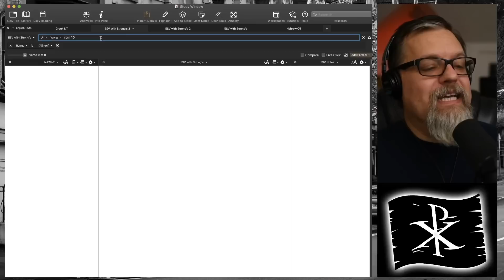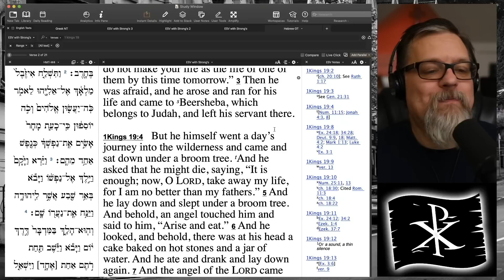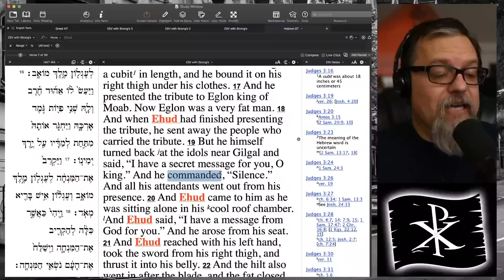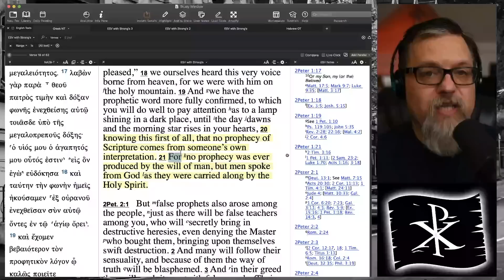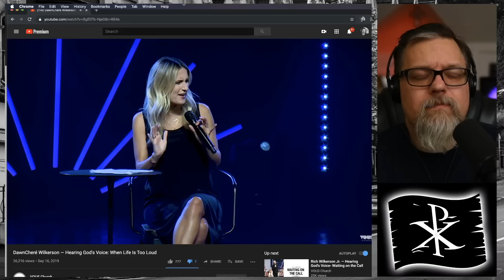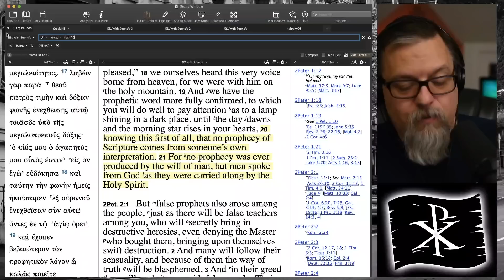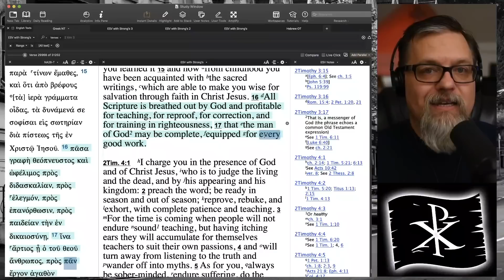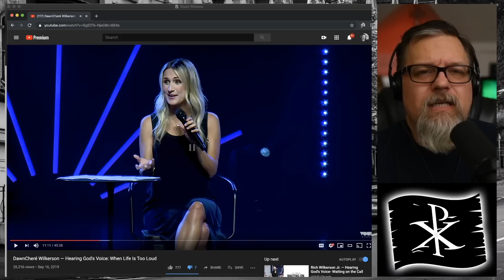F4F | DawnCheré Wilkerson: Hearing God's Voice